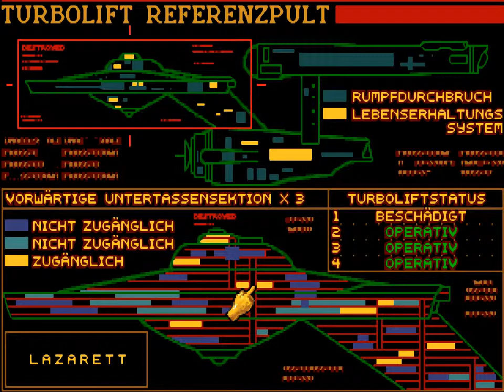STAR TREK: JUDGMENT RITES #22 ~ Start der 5. Mission [Let's Play]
Weiter gehts mit der nächsten Mission. Dieses Mal an Bord des Schiffes. Wir stecken mit unserem flotten Fluggerät im Antaris-Riss fest.